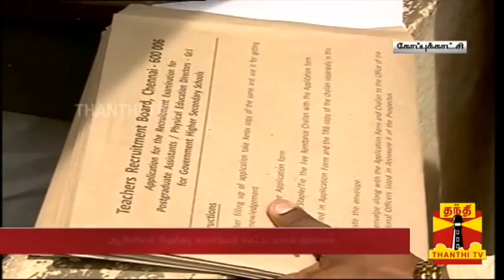SGT exam TET paper-1 pass teachers விரைவில்!